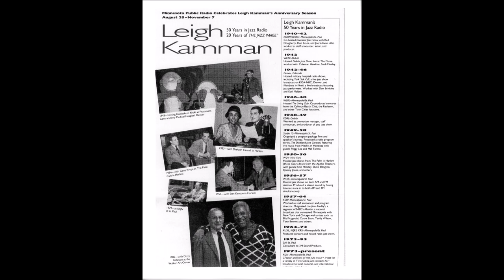Herbie Mann October 1982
Herbie talks to Leigh in advance of his 1982 Brazilian band coming to town.  In this short interview he talks about his new record coming out with these guys - Jazil Brazz - and tells Leigh why he does so many genres of music.